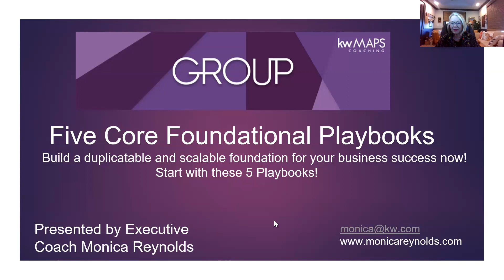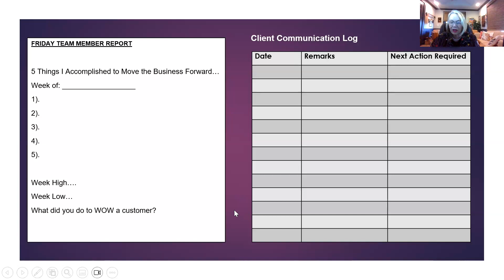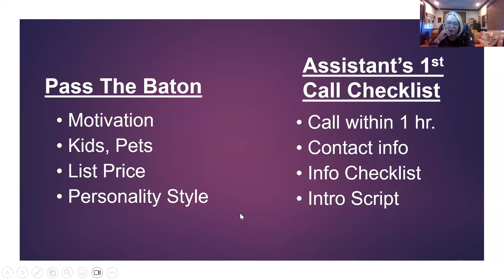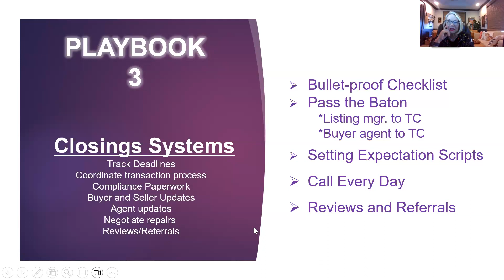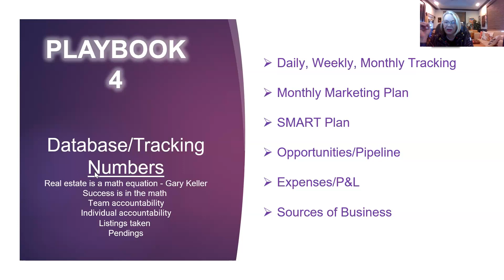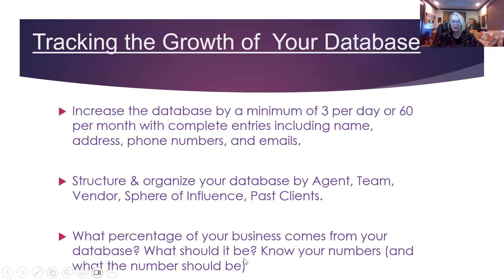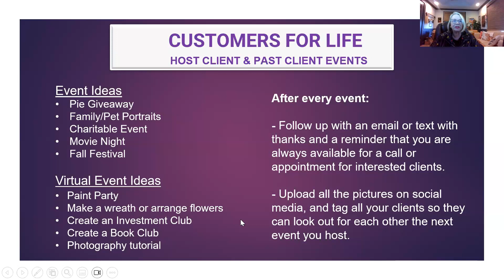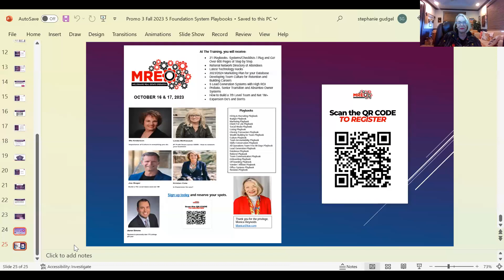Five Core Foundational Playbooks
Build a duplicatable and scalable foundation for your business success now! Start with these 5 Playbooks!

Hosted by MAPS Coach Monica Reynolds

Register for the upcoming launch of The Perfect Real Estate Assistant here: _